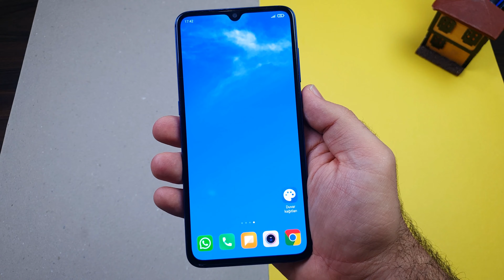Xiaomi Yeni Süper Canlı Duvar Kağıdı / Weather Super Wallpaper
Xiaomi yeni bir süper canlı duvar kağıdı daha yayımladı. Hava durumunuzu ekranınızda görmenizi sağlayan bu yeni super wallpaper, daha yeni güncellendi taze taze.

Amoled Ekranlı Xiaomi modellerdinde çalışır.
Destekleyen Modeller:  Mi 11, Mi 10 Ultra, Mi 10 Pro, Mi 10, Redmi K30 Pro / POCO F2 Pro, Redmi K30 Ultra, Mi 9 Pro 5G, Mi 9, Redmi K20 Pro / Mi 9T Pro

Miui 12 Super Wallpaper
Miui 12.5 Super Wallpaper